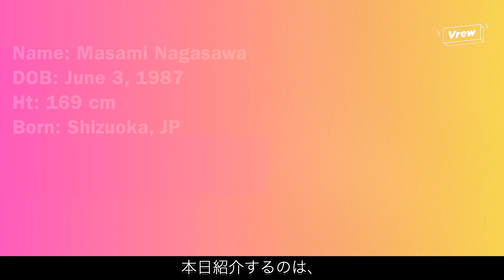Discover Masami Nagasawa: Japan's National Beauty!🌸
🌸 Discover the Alluring World of Masami Nagasawa, Japan's National Beauty! 🌸
Welcome, Sweetly Blessed Gents! In this special episode, we delve deep into the life and career of the breathtakingly beautiful Masami Nagasawa, a national treasure of Japan. We've packed this video with a myriad of her alluring facets, from her historic debut to her sensational appearances in the entertainment industry.